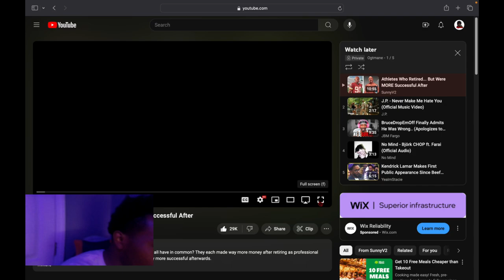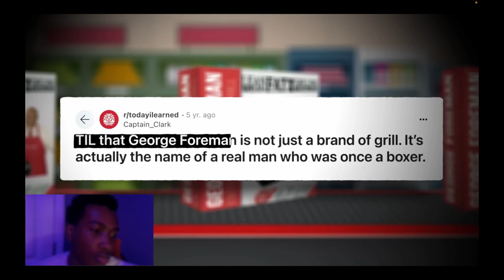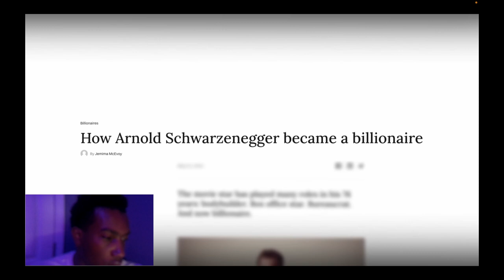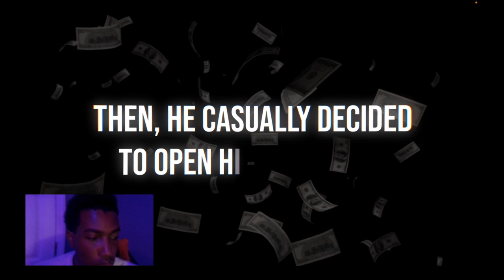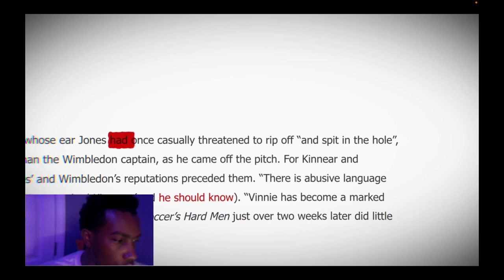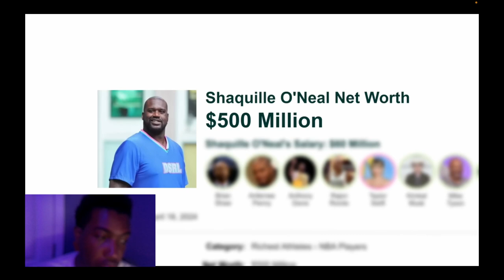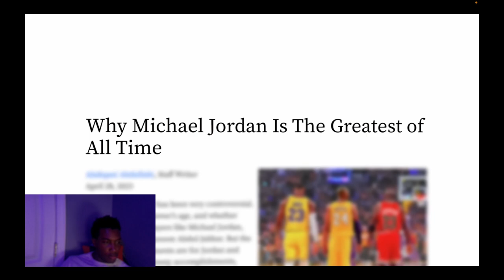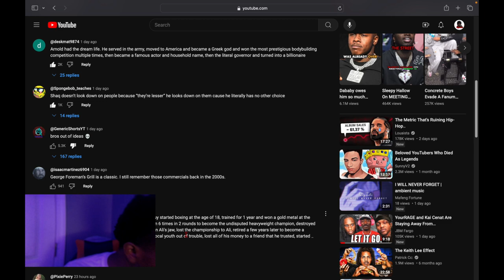Reacting To Athletes Who Retired...But Were MORE Successful...So Inspirational ❤️👍🏾